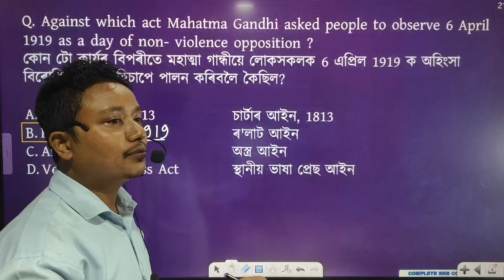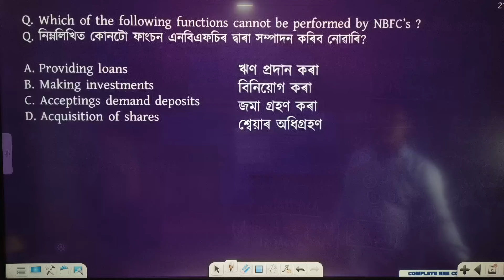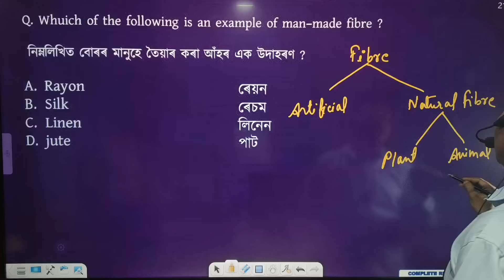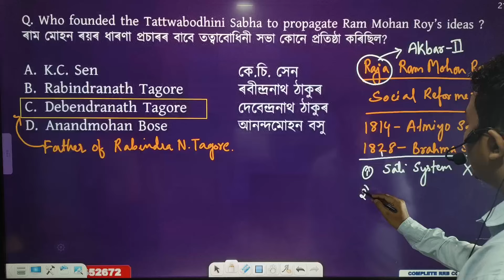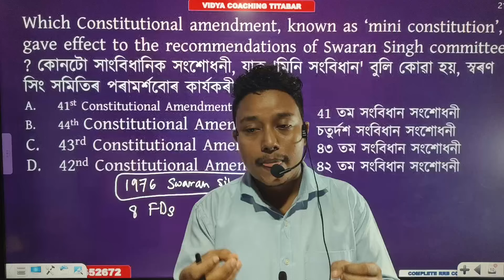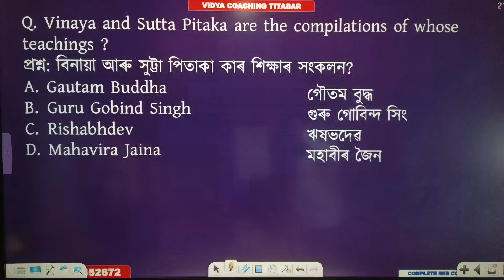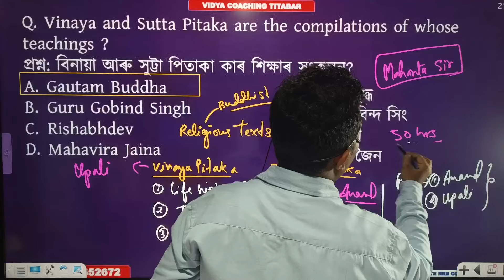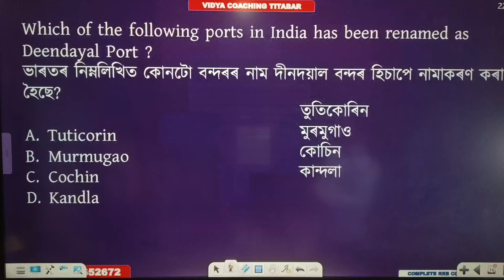RRB NTPC 2024 || PREVIOUS YEAR QUESTION PAPER 🔥🔥 || RRB CBT 1 & CBT 2 || Assamese Rrb class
Indian Railway NTPC Recruitment 2024 || ৰেলৰ চাকৰি আহি গ'ল || Big Vaccancy in RRB || syllabus
Indian Railway new notification for Assam ✅🫠
All subjects Foundation class in Assamese

 #       কষ্টৰ পইচা দি যিকোনো course কিনি কাকো ধনী নকৰিব । মোৰ Demo video চাই App Download কৰিব, মোৰ দৰে ক্লাছ বেলেগত যদি বিচাৰি পাই মোক জনাব ।।

❣️👉🫠 Demo foundation Classes : MCQ পঢ়াৰ আগত FOUNDATION CLASS কৰক 👇

ADRE, SSC, আদি COMPETITIVE EXAMS ৰ বাবে
 PREPARE কৰি আছে নিশ্চয়! মই READY কৰা Indian History, Indian polity, Indian Geography ৰ class চোৱা নাই চাগে ! So, মই Playlist কেইটা দি দিছোঁ, ভাল পালে comment এটা দিলেই মই সুখী । ধন্যবাদ ।।

👇App টোৰ লিংক টো দি দিছোঁ, দৰকাৰ হলে download কৰি ল'ব

Thank you for reaching out! We're dedicated to helping you succeed in competitive exams. Here's a glimpse of what we offer:

✅ Specialized Coaching in:
Class III to XII ( ASSAMESE & ENGLISH MEDIUM)
APSC, SSC, BANK
RAILWAY, LIC, IBPS
Assam Police, TET
ADRE 3rd & 4th Grade

social science for ADRE
adre social science video